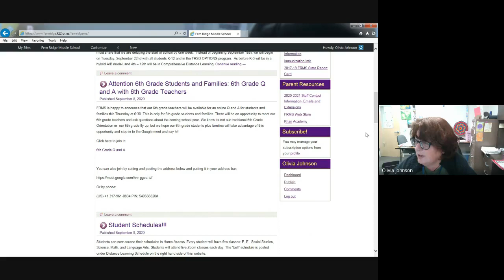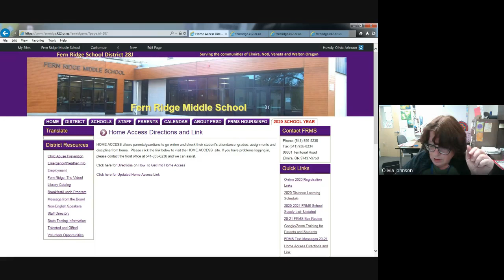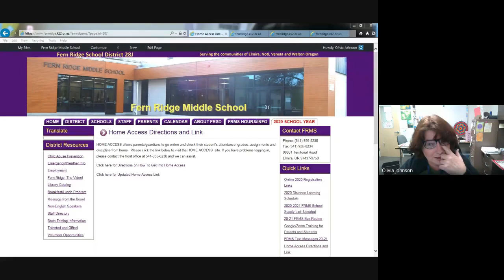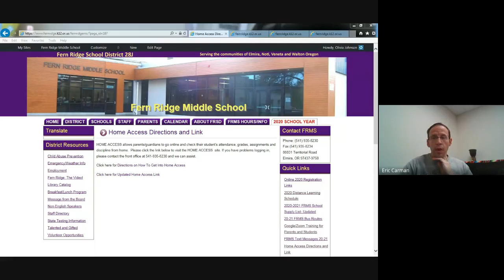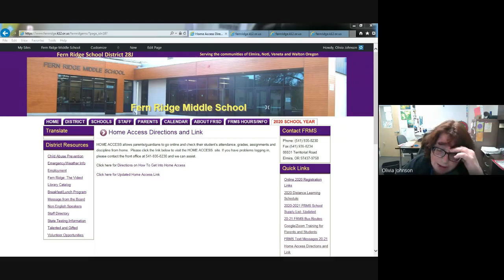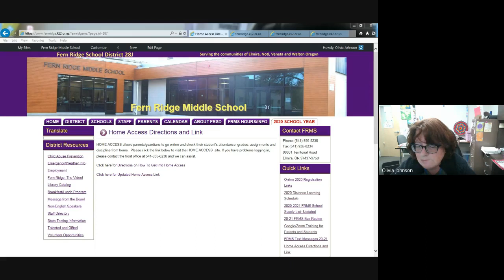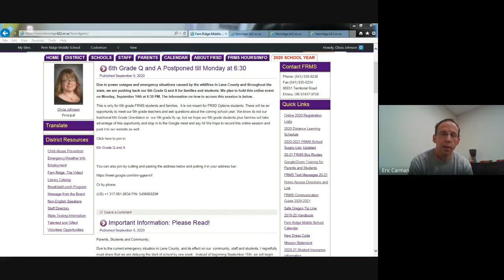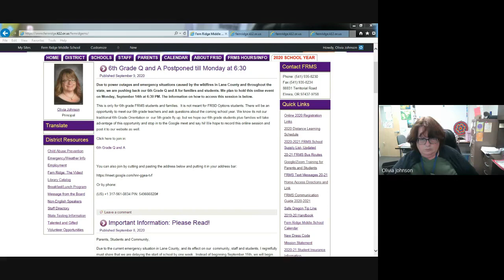Fern Ridge Middle School Parent Q & A 2020 9/9/20